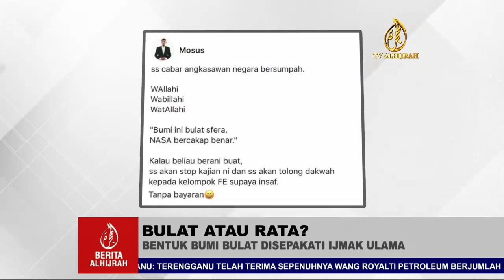[Berita] Adakah Bumi Ini Bulat atau Rata? | Mufti Wilayah Persekutuan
Bentuk Bumi Berdasarkan Ayat Suci Al-Quran